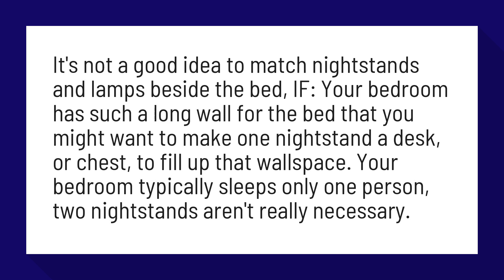Do you need 2 nightstands?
9 Arguments For & Against Having Matching Bedside Lamps ...

It's not a good idea to match nightstands and lamps beside the bed, IF: Your bedroom has such a long wall for the bed that you might want to make one nightstand a desk, or chest, to fill up that wallspace. Your bedroom typically sleeps only one person, two nightstands aren't really necessary.